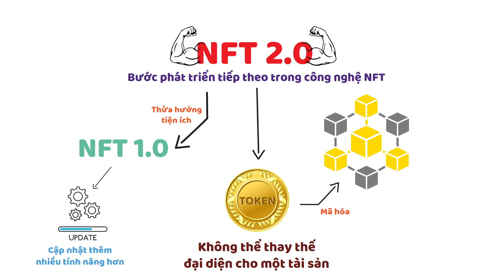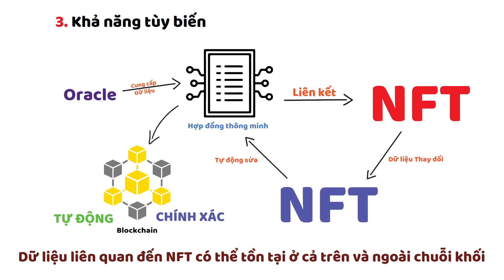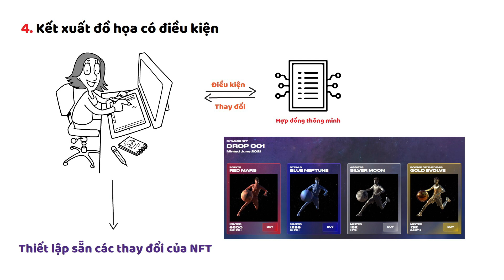NFT 2.0 là gì? NFT 2.0 có thực sự vượt trội hơn NFT 1.0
NFT 2.0 được xem là bước phát triển tiếp theo trong công nghệ NFT, cũng giống như mọi công nghệ khác nó cần được cải tiến và nâng cấp lên thành các phiên bản tốt hơn của chính nó.
Chính vì vậy sau NFT 1.0 thì NFT 2.0 ra đời, NFT 2.0 hứa hẹn sẽ đem đến nhiều tiện ích và tính năng toàn diện hơn.
Hãy cùng Biết Tuốt tìm hiểu trong video lần này:
1. Hạn chế của NFT 1.0
2. NFT 2.0 là gì ?
3. Các thuộc tính của NFT 2.0
4. Những tính năng vượt trội của NFT 2.0

Bản quyền thuộc kênh: Biết Tuốt Crypto